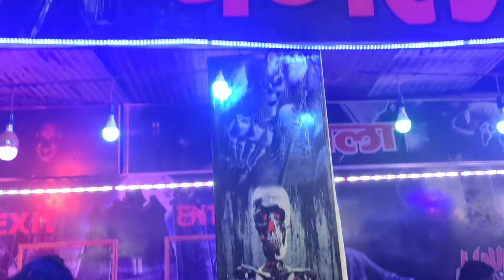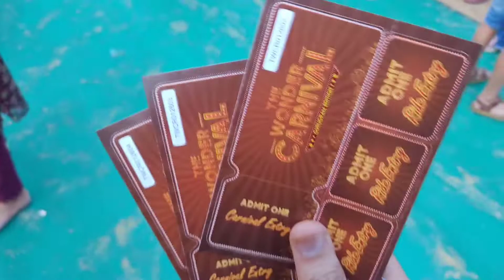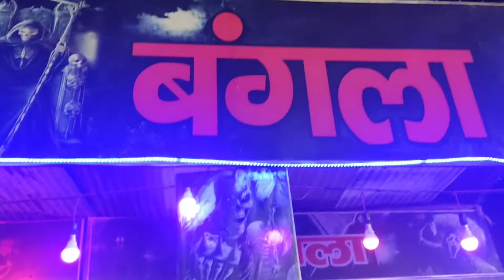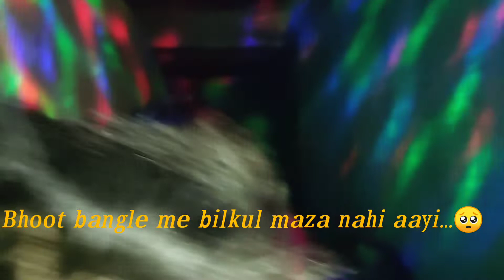The WONDER CARNIVAL GURGAON 2022/ DUNIYA KA SABSE BEST MELA ..🔥India me last din🎉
frnd ye carnival hai joki last day tha india ka31 July.

aapko bhut mazaaa aane waali hai video full dekhna

Music 1

Credits:
Starring: Sourav Joshi, Sahil Joshi, Piyush Joshi, Kunali Joshi
Singer: Saaj Bhatt
Music Composers: Amjad Nadeem Aamir
Lyricists: Amjad Nadeem
Director: Nitesh Tyagi
Special Thanks: Karishma Chhajer
Producers: Girish Jain & Vinit Jain

music 2

SONG
Pasoori (Shae Gill, Ali Sethi)

ARTIST
Karolina Protsenko

LICENCES
Reservoir Media (Publishing), and 2 music rights societies

music 3
Description
Coke Studio | Season 14 | Pasoori | Ali Sethi x Shae Gill
5.5M
Likes
316,819,753
Views
7 Feb
2022
Let’s transcend boundaries and bridge distances through compassion, love and identity.

ARTIST

Ali Sethi - Vocals
Shae Gill - Vocals
Kami Paul - Electronic Drums
Haider Ali - Synths & Backing Vocals
Melvin Arthur - Synth Bass
Syed Awais Kazmi - Acoustic Guitar
Payam Mashrequi - Synths
Arsalan Hassan - Mallet Station & Backing Vocals
Haider Ali - Baglama / Mendolin
Haroon Daniel - Octapad

KEY DANCE PERFORMANCE

Sheema Kermani - Classical Dancer

Executive Producer: Muhammad Ibrahim
Creative & Project Head: Wajeeha Badar
Creative Manager: Sherry Khattak
Creative Manager: Zahra Aamer
Operations Manager: Saad Mansoor
Creative Associate: Sarah Aminuddin
Creative Associate: Seemab Saqib
Sound Squad Coordinator: Shahrukh Khattak
On-Ground Coordinator: Abdullah Khan

SOUND SQUAD

Chief Sound Engineer: Ishaq Nazir
Audio Electrical Engineer: Muhammad Saifullah
Senior Audio Engineer: Sherry Khattak
Senior Recording Engineer: Turaab Khan
Audio Networking Engineer: Omair Farooq
Audio Engineer: Payam Mashrequi
Audio Engineer: Zyad Ahmed Tariq
Audio Engineer: Malik Arslan
Audio Engineer: Asad Khan (Psydfx)
Monitoring Assistant: Yashwa Ayub
Senior Monitoring Engineer: Haider Ali
Senior Monitoring Engineer: Roger John
Senior Monitoring Engineer: Saqlain Majeed
Audio Assistant: David Joseph

TALENT

Dancers
Lewa Dancers: Noshad & Abdullah
Dancers: Ali Sheikh & Zain Asmer
Jhumar Dancers: Muhammad Adeel Korai, Muhammad Dilshad Korai, Shahaid Hussein, Yaqoob Khan & Gull Hasan

Portrait Faces
Haadi Alvi, Britney Lucas, Haiqa Siddiqui, Warsha Salahuddin, Bisma Gulshan, Tuba Gulshan, Sadaf Shoukat, Faaiz Alavi, Inaam Hamni, Nahela Gulshan, Ilsa Syed

TALENT MANAGEMENT

Adil Naeem
Shahdad Karim
Ahsan Aziz
Jahanzeb Kalmati
Sheraz Farooqui
Faisal Rafiq

LINE PRODUCTION
Qamber Ali (Celcius)
Mir Mehmood Ahmed Halepota (Celcius)

VIDEO PRODUCTION

Director: Kamal Khan
Producer: Shahrukh Kazim (Fepo)
Video Production Company: Gali Films
Project Manager: Zara Chohan
Cinematographer: Ahsan Raza
Assistant Directors: Komal Ahmad ,Fariha Afzal & Maham Bano
2nd Assistant Director:  Hadi Ahmad
Production Designer & Art Director: Hashim Ali
Set Designer: Mahina Reki
Art Assistants: Lujane Pagganwala & Sumaiya Saiyed
Set Team: Zeeshan Ali

WARDROBE & STYLING

Fatima Butt

Jib Operator: Amjid Tanoli
Jib Assistance : Shoaib & Abdullah

LIGHT OPERATIONS

Company: Shadab Lighting and Sound

Light Operations: Syed Umair Ahmed (Bobby) & Syed Waqas Ahmed
Company: Shadab Sound & Lights

LIGHT TECHNICIANS

Waqar
Owais
Salman
Asif
Nabeel
Dilshad

UPM: Ubaid Siddiqui
Production Assistants: Ghaffar Dada, Awais Rasool
Floor Tech: Khayyam Baig

CATERING

Salman Catering
Ronaq
Helping Hands Services

POST

Editing: Abubakar Saddique (Studio Rokhan)
Post supervisor: Sohail Khan

Colorist: The Post Brothers : Ercan Küçük

Photography: Nadir Firoz Khan

BTS (O DIMENSION)

Producer(BTS): Moiz Qazi
Associate Producer (BTS): Amna Maqbool
Videographers: Faiz Qazi; Moiz Qazi
Editors: Meer Farhad Jamali; Moiz Qazi

BTS Photography: Sharjeel

Song Translation :  Ali Sethi
Sub -Title Manager : Ahmed Saeed

Live Vocal Microphone Systems - Sennheiser Digital 6000 Wireless
Sennheiser G4

Music

SONG
Pasoori

ARTIST
Shae Gill, Ali Sethi

ALBUM
Pasoori
LICENCES
Believe Music (on behalf of Giraffe Pakistan); ASCAP, Reservoir Media (Publishing), IMPEL, LatinAutorPerf, and 5 music rights societies